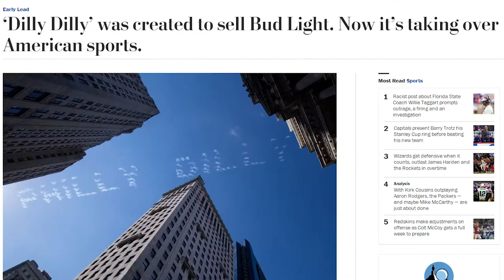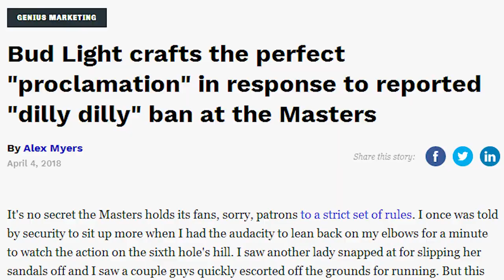Bud Light "Dilly Dilly" Masters Case Study